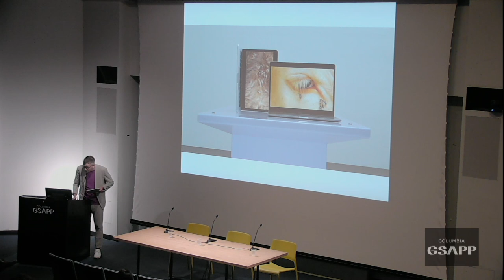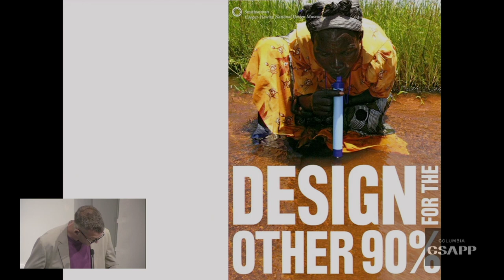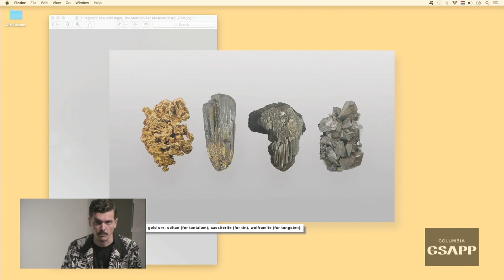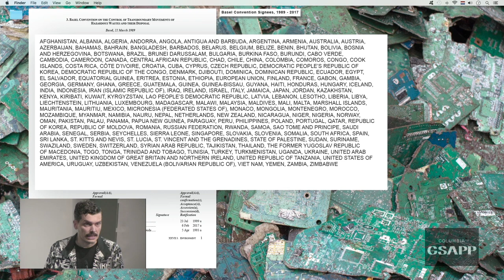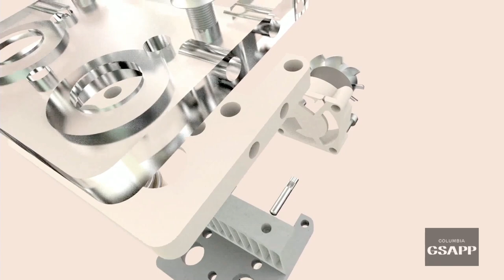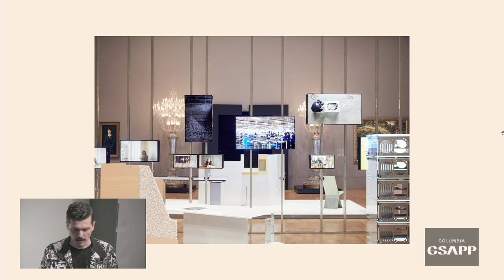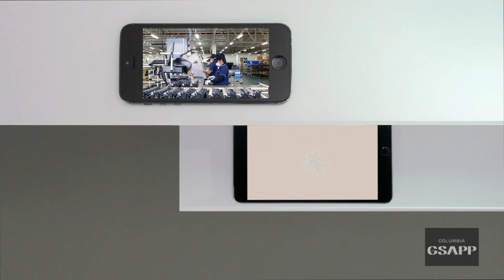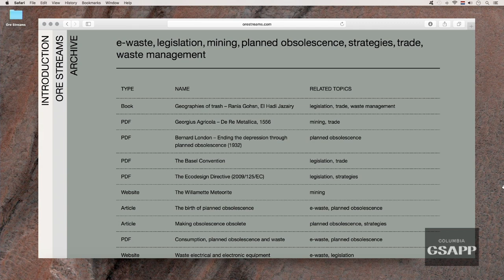Simone Farresin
Ore Streams
Introduction by Oskar Arnorsson
Response by Jonah Rowen

Simone Farresin and Andrea Trimarchi are Studio Formafantasma, an Italian designers duo based in Amsterdam, The Netherlands.

Their interest in product design developed on the IM master course at Design Academy Eindhoven, where they graduated in July 2009. Since then, Formafantasma has developed a coherent body of work characterized by experimental material investigations and explored issues such as the relationship between tradition and local culture, critical approaches to sustainability and the significance of objects as cultural conduits.

In perceiving their role as a bridge between craft, industry, object, and user, they are interested in forging links between their research-based practice and wider design industry. As a result, works by Studio Formafantasma have been commissioned by a variety of partners including Fendi, Max Mara - Sportmax, Hermès, Droog, Nodus rug, J&L Lobmeyr, Gallery Giustini / Stagetti Roma, Gallery Libby Sellers, Established and Sons, Lexus, Krizia International, and Flos. Whether designing for a client or investigating alternative applications of materials, Studio Formafantasma applies the same rigorous attention to context, process, and detail to every project they undertake. The added nuance for the duo is that they do so with an eye to the historical, political and social forces that have shaped their environments.

Their work has been presented and published internationally and museums such as MoMA, Victoria and Albert, The Metropolitan Museum of Art, the Art Institute Chicago, Centre Georges Pompidou, the TextielMuseum in Tilburg, the Stedelijk’s-Hertogenbosch, the Stedelijk Museum Amsterdam, MUDAC Lausanne, the Mint Museum of Craft and Design in North Carolina and the MAK Museum in Vienna have all acquired Formafantasma’s designs for their permanent collections. In March 2011 Paola Antonelli of the Museum of Modern Art in New York and esteemed design critic Alice Rawsthorn listed their studio amongst a handful of practices that would shape the future of design.

Organized by the Advanced Architectural Design program.